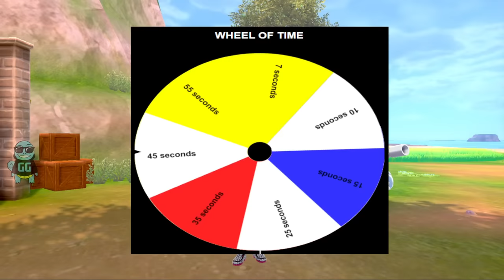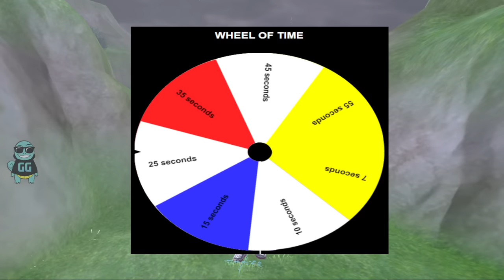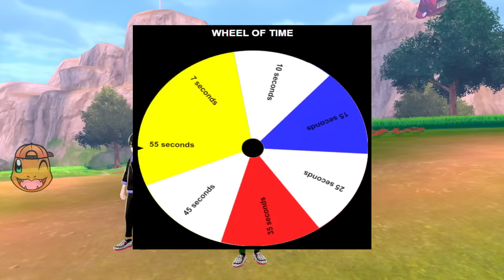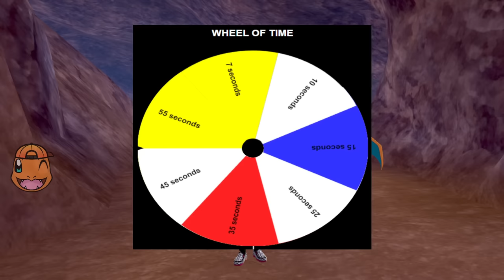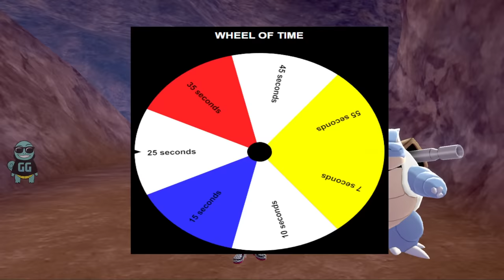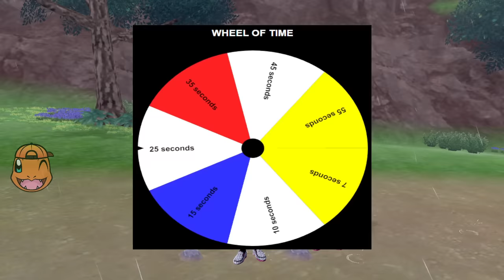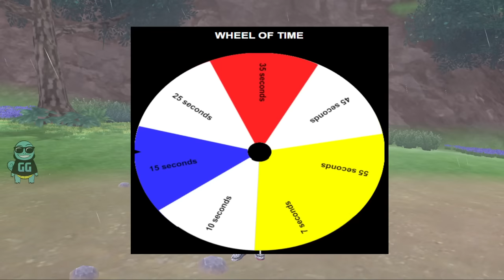We Have RANDOM Amounts of TIME to Catch Pokemon...Then we Battle!